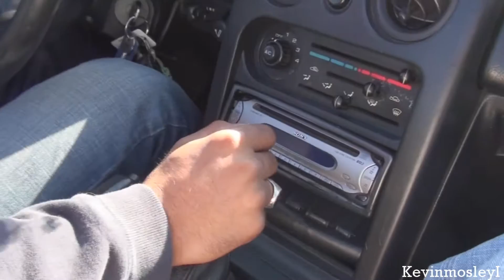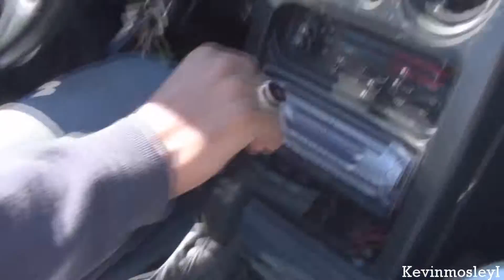Mazda Miata in action!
On the way back from Caffeine and Octane this morning, I recorded the loud sounds of my friend's 1997 Mazda Miata. It's a work in progress, but the car sounds great in the cold weather!

The car has an Invidia N1 exhaust...

If you want to skip to the best clips, click on 2:24. :)